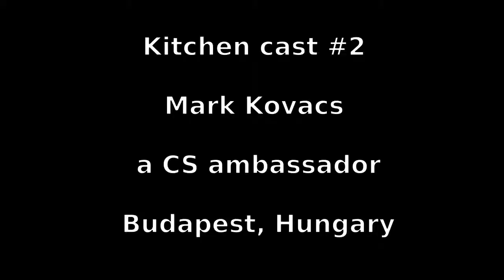unkrainian KitchenCast: Mark Kovacs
30 July 2013
Budapest, Hungary